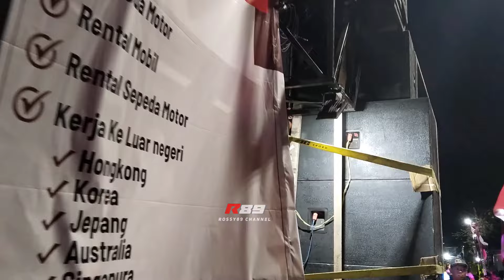Pesona Bos Muda Feat SKR Audio Full Pasukan Mening Karnaval Desa Plandi Wonosari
karnaval plandi wonosari gunung kawi kontingen pesona boss muda feat SKR Audio